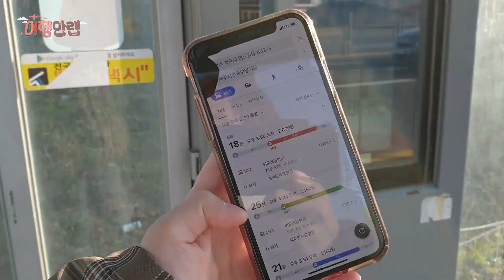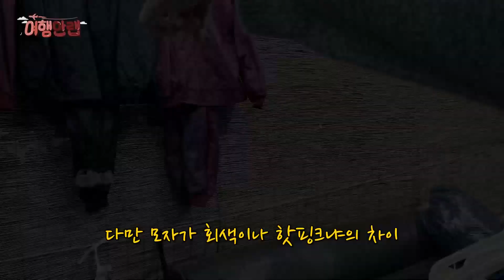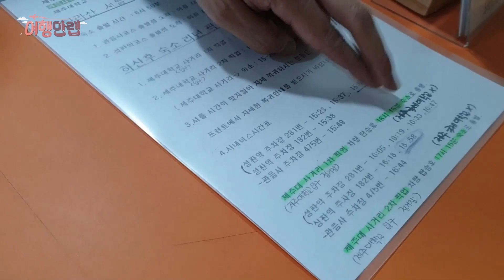겨울 한라산 등반은 위험해! 제주오일장에서 만발의 준비 과정!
한라산 백록담에 눈이 쌓였다는 소식을 듣고
 부랴부랴 준비한 겨울 등산! ⛄
등반하기 전 꼭 가져가야 할 기본 장비 추천✨
규모가 큰 제주민속오일장에 방문해서 5만원으로 등산 준비 완료!